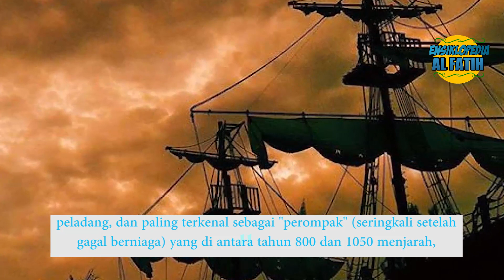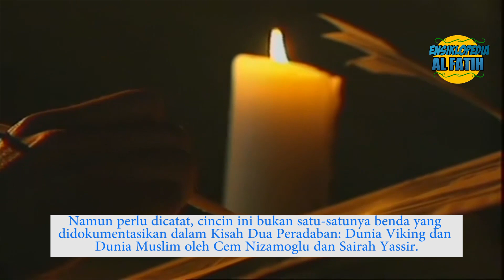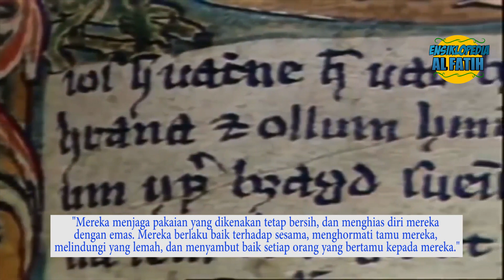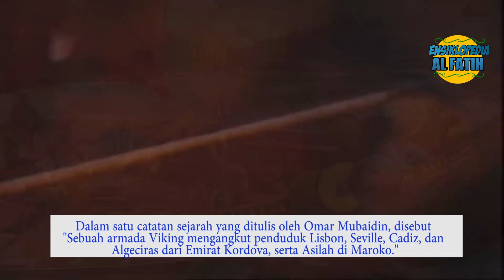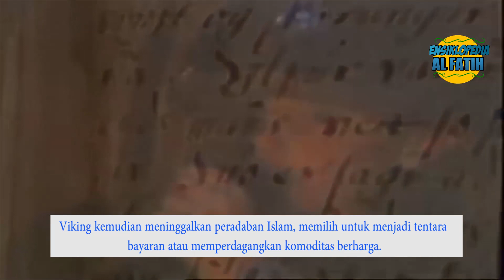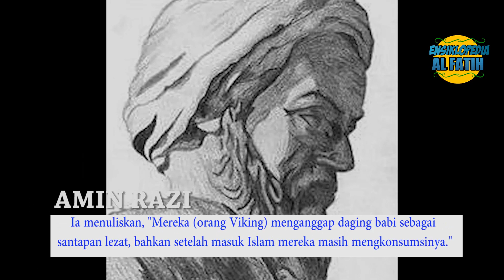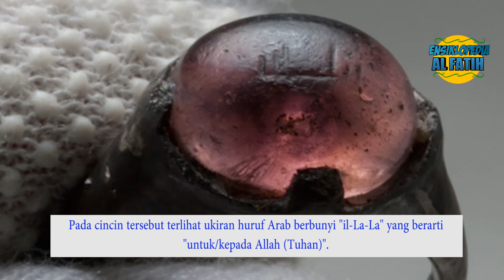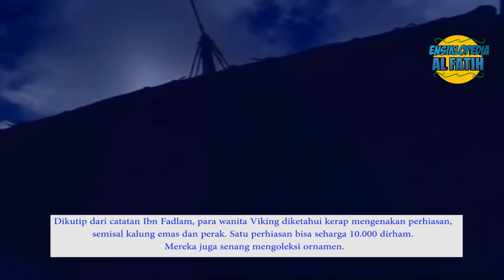Masya Allah ! Ditemukannya Cincin Lafaz Allah Di Kuburan Wanita Viking.. Benarkah Mereka ......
Pada Maret 2015, temuan sebuah cincin wanita Viking bertulis 'Untuk Allah' mengundang penasaran, bagaimana dua peradaban berbeda ini bisa bertemu. Cincin misterius itu memicu sejumlah teori bagaimana ia sampai Swedia.

Cincin itu bisa tak berarti apa-apa bila saja tak ditemukan bukti lain yang menghubungkan Viking dengan peradaban Islam. Sayangnya, amnesia sejarah membuat hubungan keduanya seolah kabur.

Pada abad kedelapan hingga 11 M, Viking menguasai sejumlah wilayah dari Eropa Barat hingga Asia Tengah. Dari sana saja tergambar adanya masa bersamaan keberadaan Viking de ngan kepemimpinan dinasti Islam yang dimulai pada era Abbasiyah.